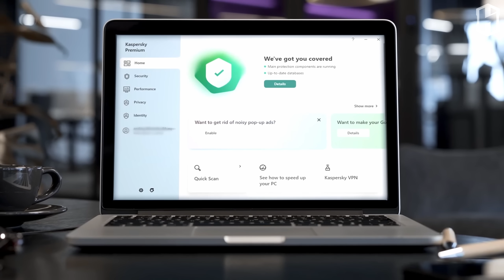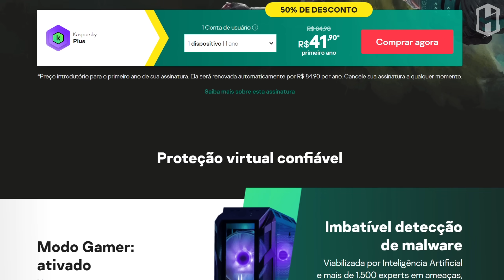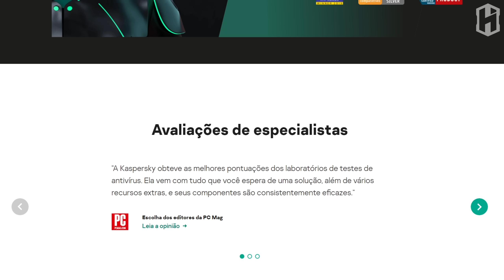MUDOU TUDO no NOVO PASSE DE BATALHA do MWII/WARZONE 2 - MELHOR ou PIOR? ENTENDA!